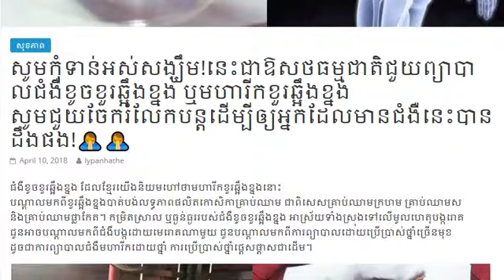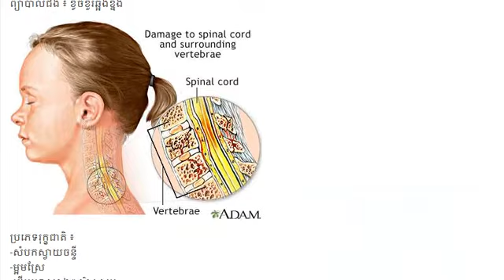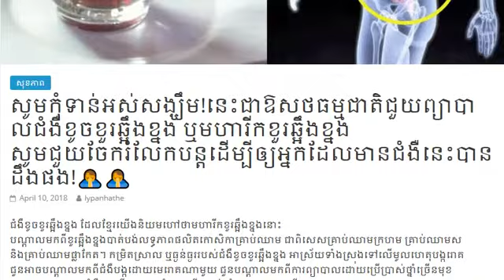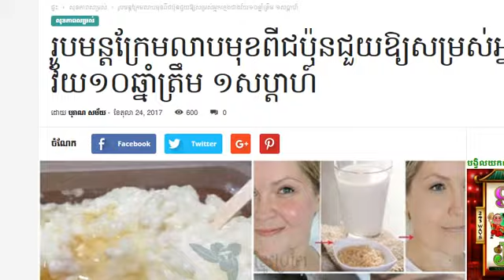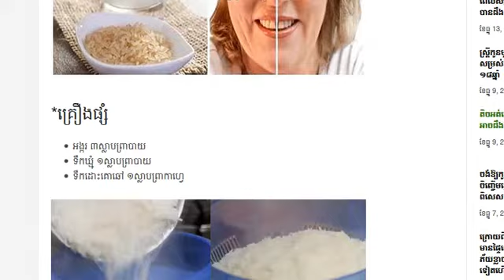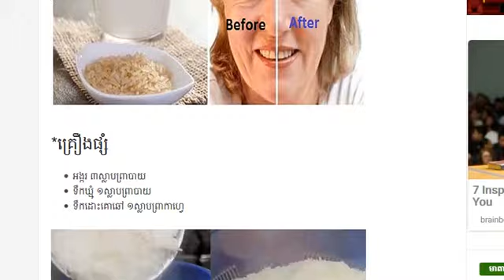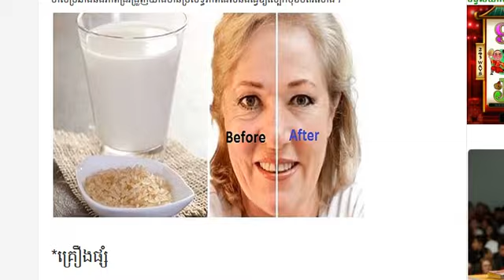សូមកុំទាន់អស់សង្ឃឹម!នេះជាឱសថធម្មជាតិជួយព្យាបាលជំងឺខូចខួរឆ្អឹងខ្នង‬‬ ឬមហារីកខួរឆ្អឹងខ្នង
សួស្តីបងប្អូនទាំងអស់គ្នាៈ
»»»ហើយក៏សូមអធ្យាស្រ័យដល់ខ្ញុំបាទដែលជាអ្នកអានផង!!!